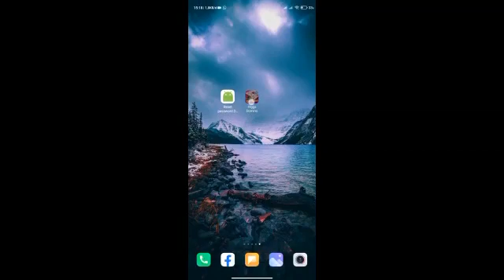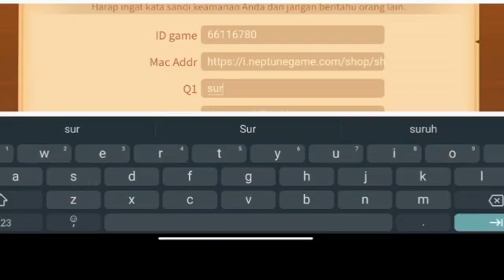CARA TERBARU MENGATASI LUPA PERTANYAAN/SANDI KEAMANAN HIGGSDOMINO ISLAND